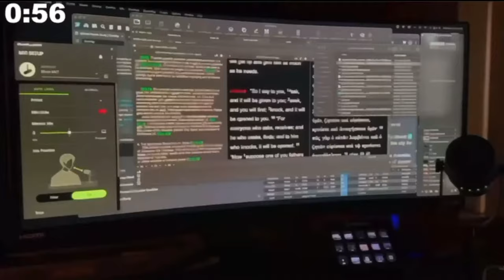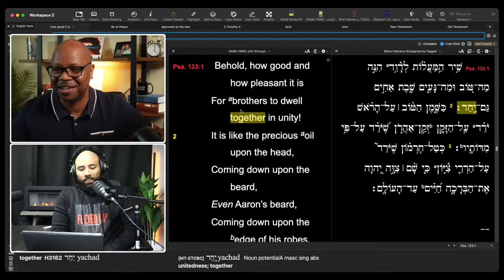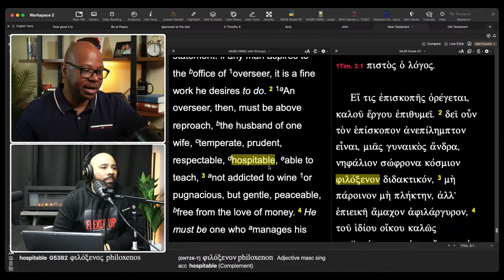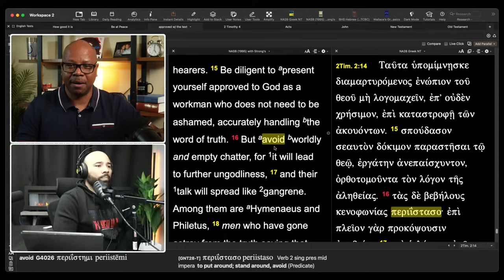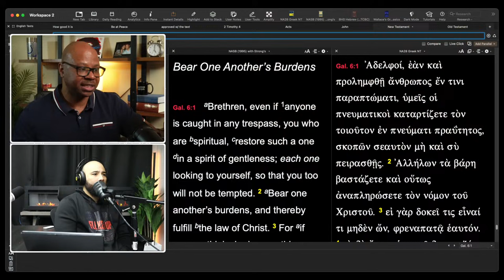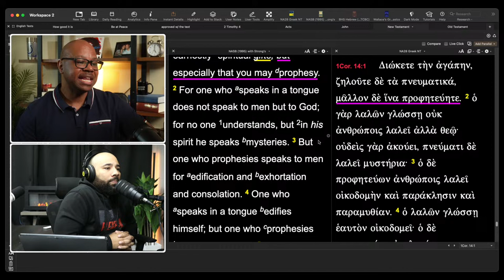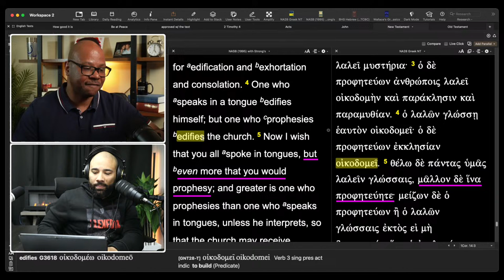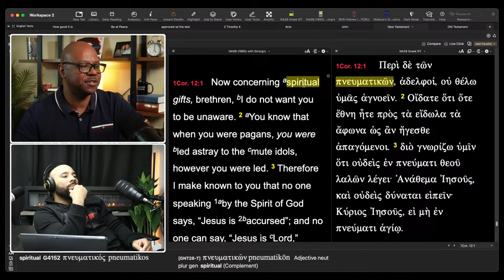Genuine Conversation with Marcus Rogers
A Biblical way to resolutions